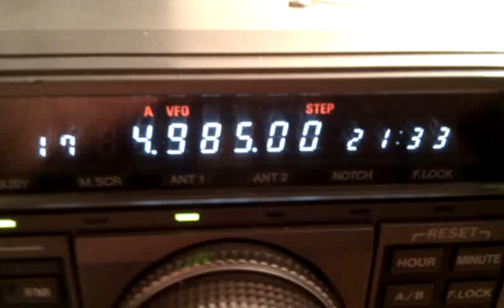Brasil Radio Central 21h34